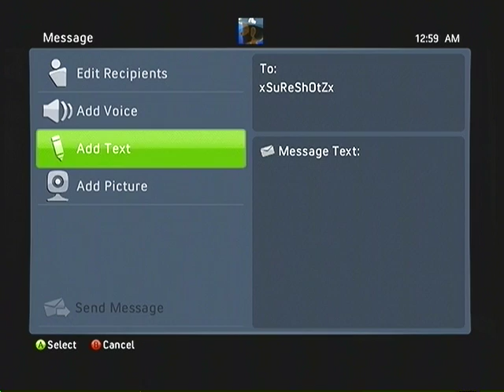Mrs. Mahdi v. xSuReShOtZx: SCC Face Off ~Portland~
Portland Map

Mrs. Mahdi vs. xSuReShOtZx
Difficulty: Realistic
Time: 3 min
Other match options are normal